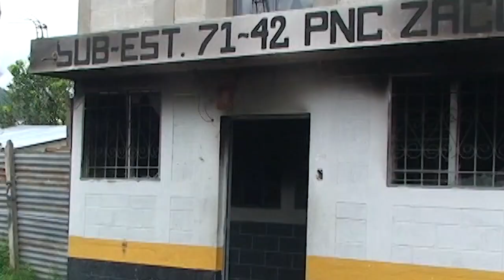Integrantes de las Juntas Electorales Municipales de Quiché fueron juramentados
En medio de enfrentamientos entre comunidades y el fantasma de la repetición de las elecciones municipales en algunas localidades como Joyabaj, representantes de veintiuna Juntas Electorales Municipales de Quiché fueron juramentados para el próximo evento electoral.